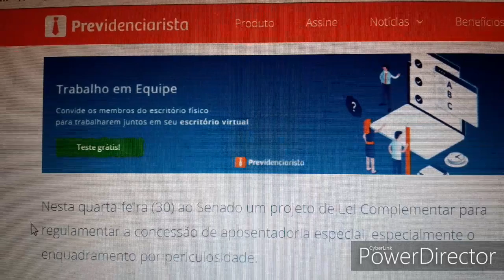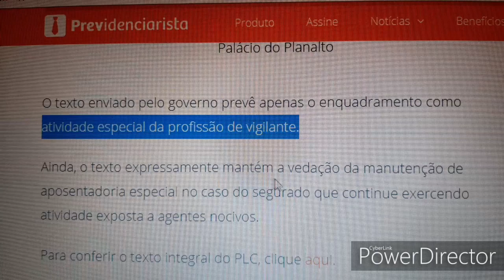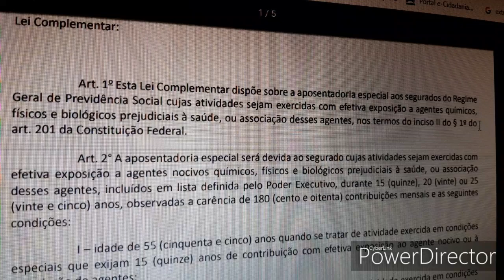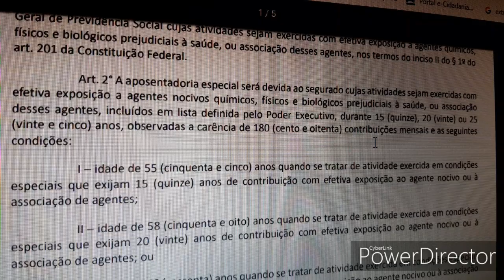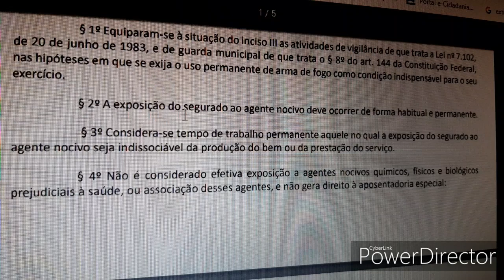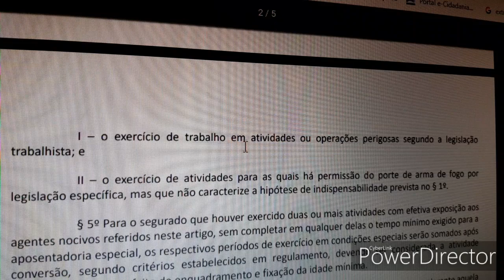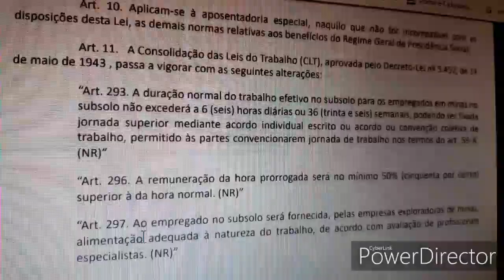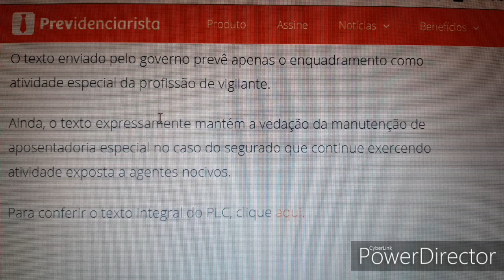O PLC já foi entregue pelo Governo ao senado nesta quarta-feira 30/10 /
Olá meus amigos, vamos ficar atentos . Veja  na íntegra o LINK  DO PROJETO DE LEI COMPLRMENYTA :   (